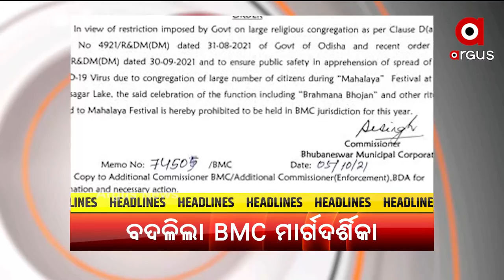HEADLINES@9AM | 06 OCT 2021 | Argus News